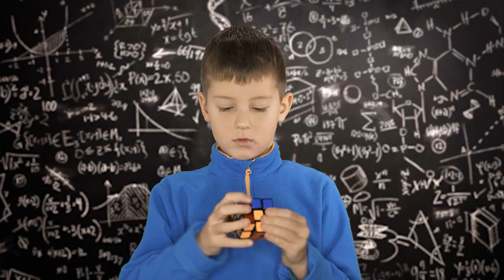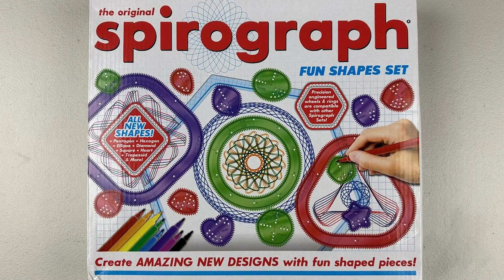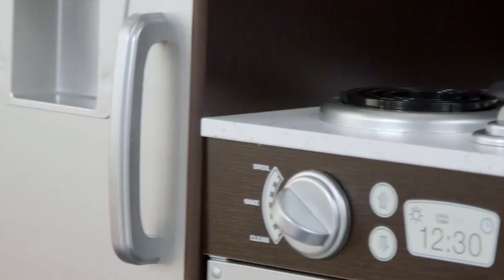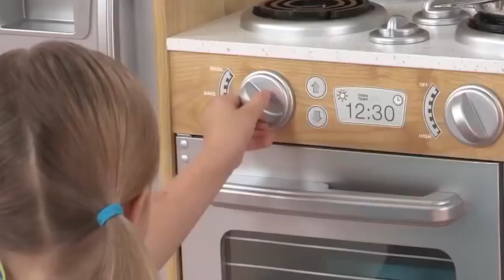Best Gadgets For Children!